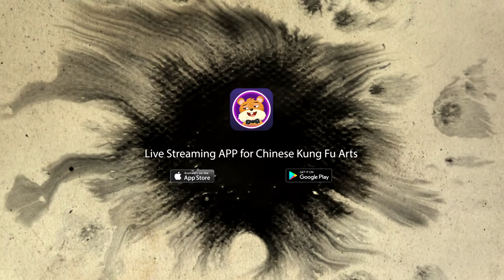5-9 Form Hong Wu Tai Chi Master Li Bin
Master Li Bin is the founder of Hong Wu Tai Chi of Sun Style Tai Chi, is well known for the most smooth, the flow of which the more oral the more physical vigorous crouching, leaping and fa jin of some other styles. Its gentle postures and high stances make it very suitable For martial arts therapy.

FatMouse is a live streaming APP and a platform for the world to know about China. Here, we will make progress together with young people through live interactive way to show the Chinese colorful culture, long history and delicious food, as well as the traditional Kung Fu spirit.